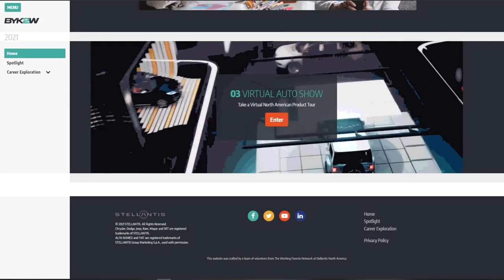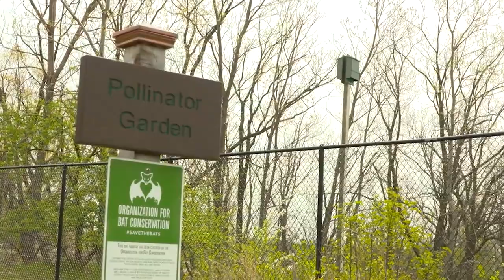Stellantis Spotlight: April 23, 2021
"Stellantis Spotlight" is a weekly recap of some of the major stories at Stellantis. The top stories for the week ending April 23, 2021, include a runner-up NHRA finish for Don Schumacher Racing in Las Vegas, the "Giants" ad campaign for Ram commercial trucks, Take Our Daughters and Sons to Work Day goes virtual again and Stellantis celebrates Earth Day 2021.